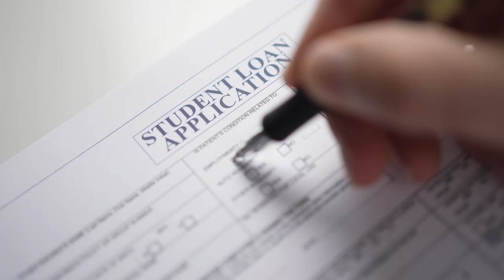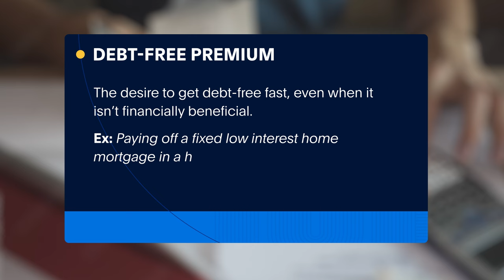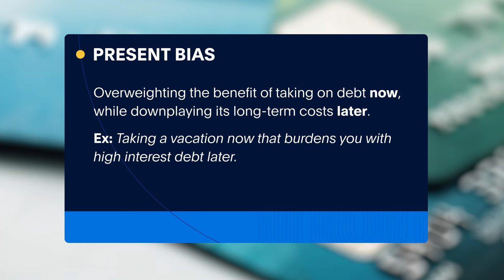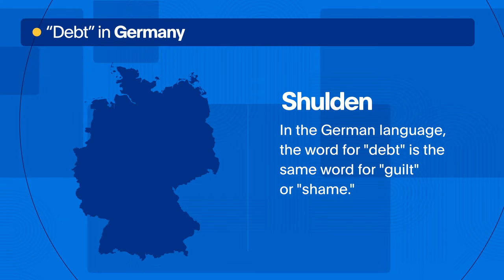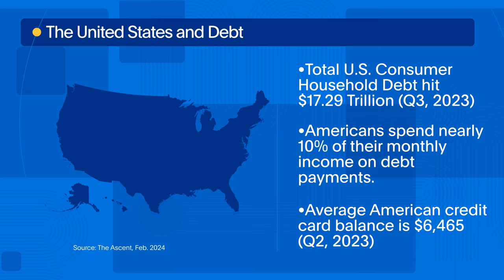Money and the Brain: How We Think About Debt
In Money and the Brain, we explore the psychology of money: how we talk about it, how we think about it, and how it shapes our relationships and our lives.

This second episode explores the topic of personal debt- how one perceives debt, exploring “healthy debt” versus “bad debt”, and giving a glimpse into the psychological stigmas around debt in different cultures.

Ian Cohen speaks with Alejandro Martinez-Marquina, a behavioral economist and assistant professor at the Marshall School of Business at the University of Southern California, to get some insights into how our experience with debt is shaped by many ways, including our cultural upbringing.